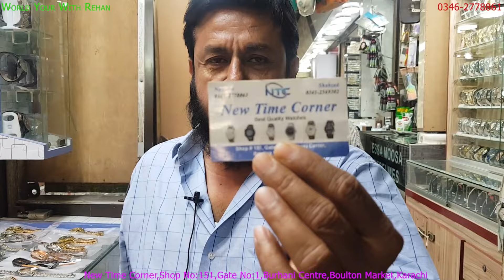Branded Watches for Men & Women | New Price Update | Bolton Market Karachi | Imported Watches 2024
New Time Corner,
Shop. No 151, Gate No. 1, Burhani Centre, Bolton Market.
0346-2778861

the sole intent of the channel is to provide only market and shop information the channel does not take any responsibility for the business between the viewer and the seller.
Regards
Rehan Ahmed
World Tour With Rehan

Our aim to make you update and happy about Pakistan culture, places and people.

NOTE:
Our channel (@World Tour With Rehan  ) has all contents our own recorded and we do not allow anyone to use our content with our written permission.

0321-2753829 -اپنے کاروبار یا دوکان کی ویڈیو بنوانے کے لیے اس نمبر پر واٹس ایپ کریں